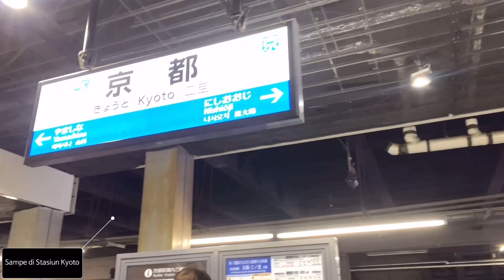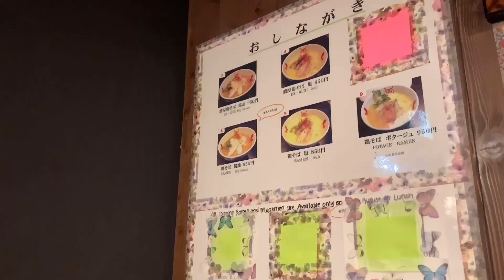Jalan jalan tipis: Trip ke Kyoto!! Ternyata ini spot instagramable di Kyoto,Wajib banget dikunjungin